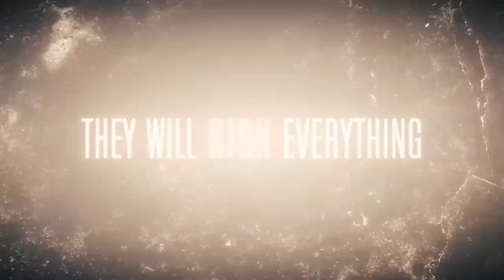WE DIE YOUNG Trailer Jean Claude Van Damme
Un ancien combattant vient en aide auprès de jeunes garçons qui évoluent dans un barrio criminel de Washington D.C., sous la coupe d'un baron de la drogue.

Avec Jean Claude Van Damme